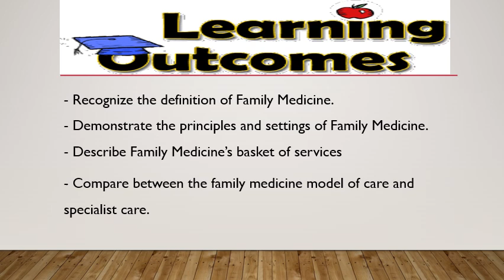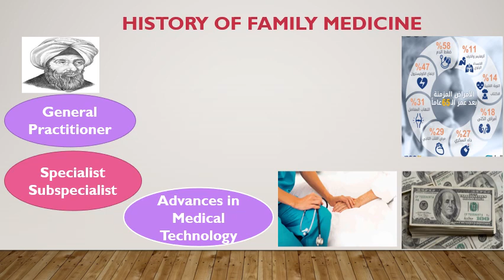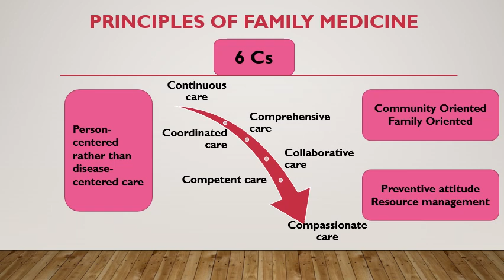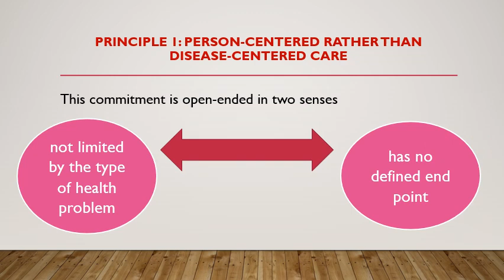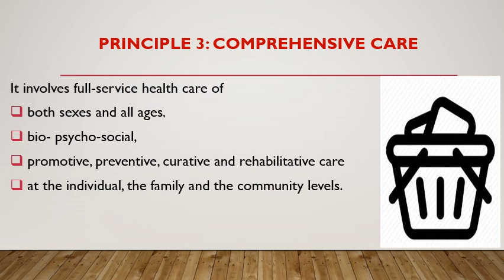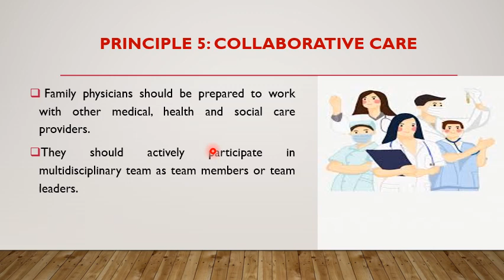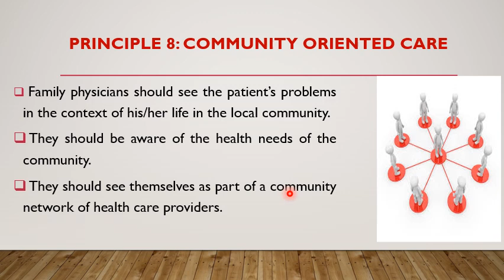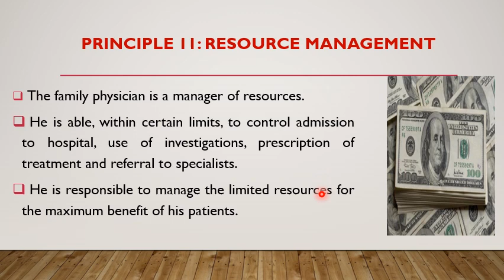Concept of FM part 1